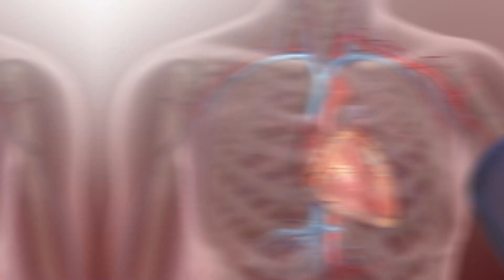Explained About The MSG by Dr. Gautam Jani: Shocking Facts Unveiled!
Discover the truth about MSG (monosodium glutamate) as Dr. Gautam Jani reveals shocking facts in this insightful video. Dr. Jani, a renowned expert, delves into the science behind MSG, its effects on health, and common misconceptions surrounding this controversial ingredient. Learn why MSG is so widely debated and uncover the reality of its impact on your diet. With clear explanations and evidence-based insights, this video aims to educate and inform, helping you make more informed decisions about your food choices. Don't miss this eye-opening discussion on MSG!